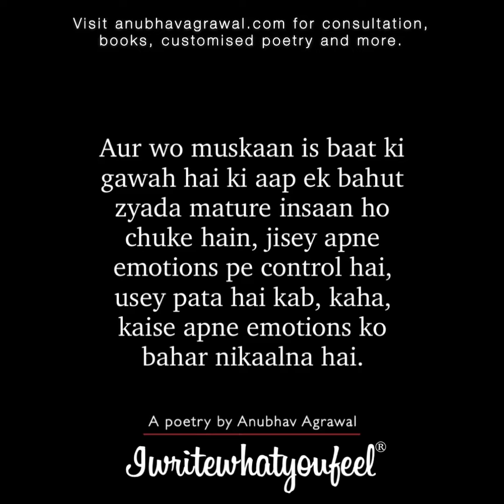“Rona Tumhari Kamzori Nahi” - Deep Lines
Why Not Me? A feeling of millions has become #1 National Best Seller. It's available in Hinglish & English languages. You can order on Amazon/Flipkart and purchase from your nearby stores. Please get your copy